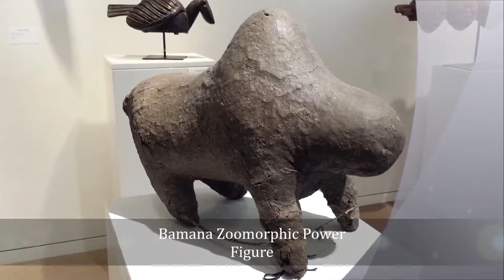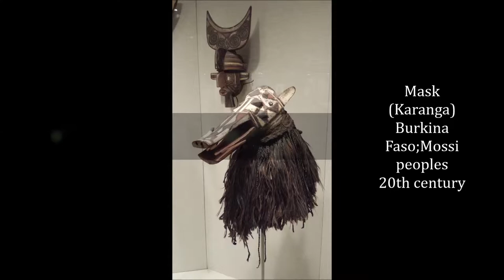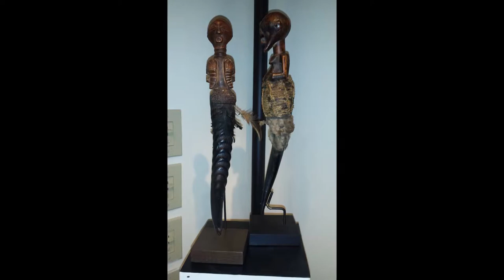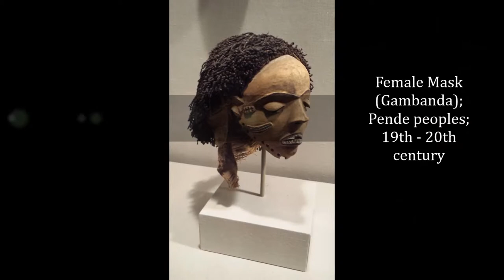African Art Tribal and Pre-Colonial (Christian Muñoz)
Characteristics of African Art